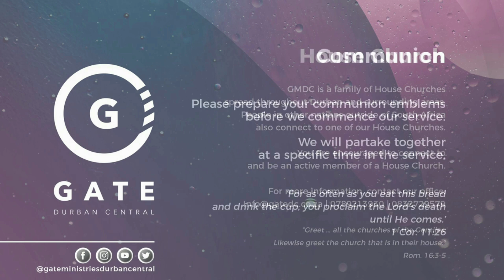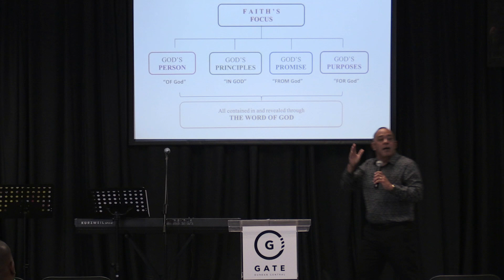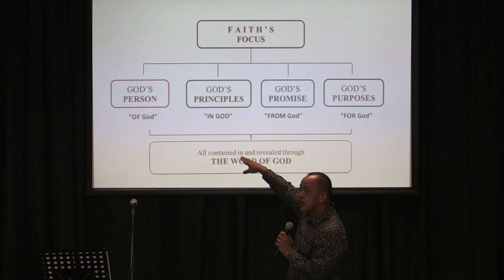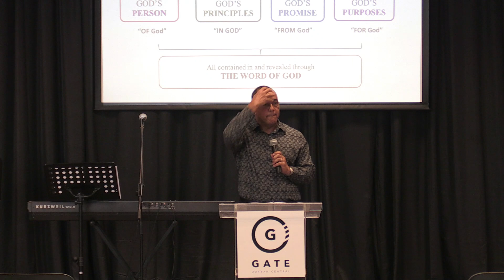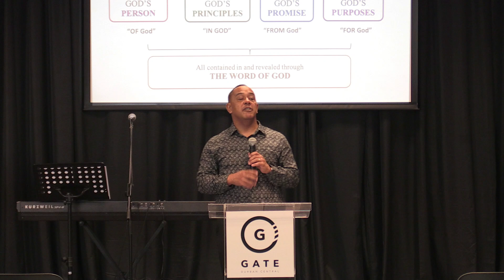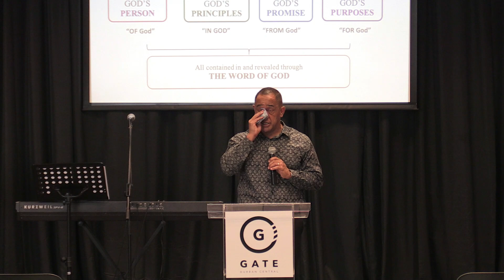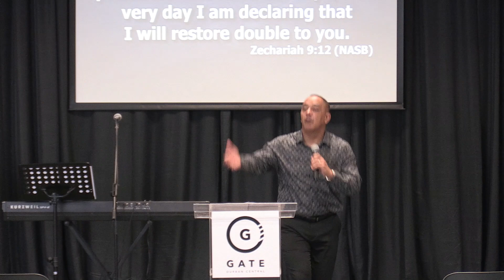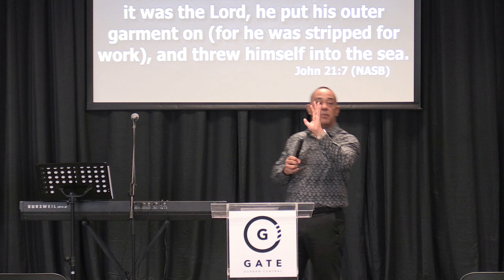Double For Your Trouble - Part 1 | A Sudden Good Break | Randolph Barnwell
In Psalms 71:20-21, the Psalmist expresses great HOPE and CONFIDENCE in God that, even though God permitted TROUBLE in his life, that God would also REVIVE him in the midst of it, bringing him increased greatness, and thereby comfort him.

 "You who have shown me MANY TROUBLES and distresses Will REVIVE ME again, And will bring me up again from the depths of the earth. May You INCREASE MY GREATNESS And turn to COMFORT me." (Ps. 71:20-21)

This session is prophetic in nature. There are cases studies and scriptures in the Bible where God restored DOUBLE to His servants because of particular degrees of TROUBLE they had to experience.

This teaching will fuel your ENDURANCE and HOPE in God and encourage you to understand not just that God would restore all things to you which may have been lost, but that now, you be transformed by what God does, and come into a new revelation of His Person and plans.

Expect SUDDEN GOOD BREAKS!
Prov. 13:12- Unrelenting disappointment leaves you heartsick, but a SUDDEN GOOD BREAK can TURN LIFE AROUND.  (Msg Bible)